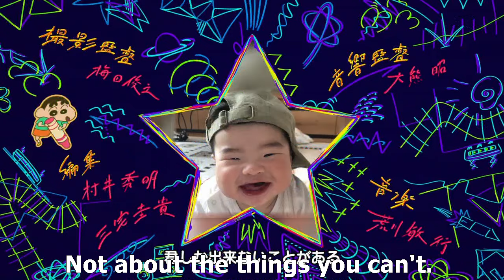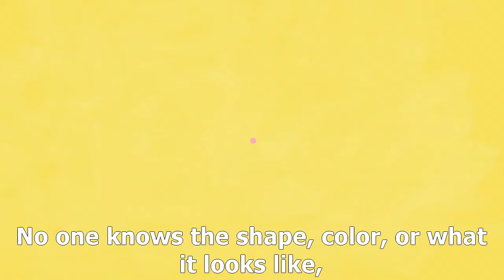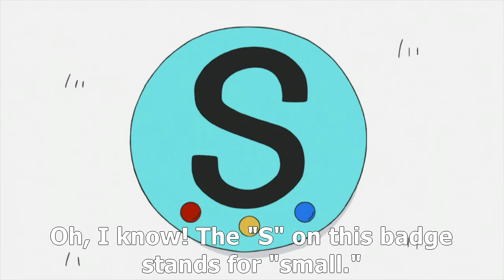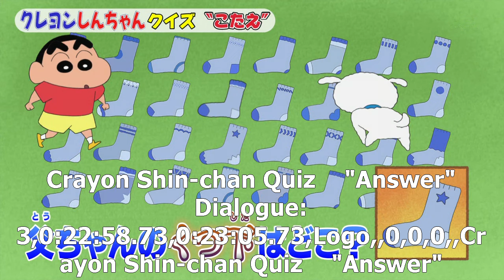Shinchan new episode and collab with super shiro with English subtitles from ( Ujjal jyoti das )